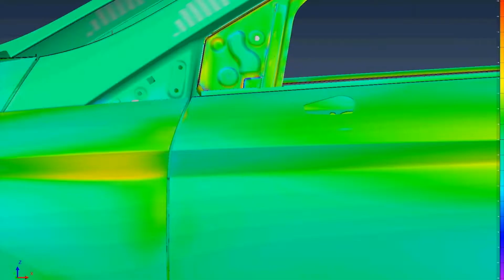El coche, un puzzle al milímetro. Video Motor Pro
Un coche está formado por unas 4.000 piezas procedentes de casi un centenar de proveedores de distintos países. Se trata de un complejo puzle que el departamento de Técnica de Medición de SEAT se encarga de encajar a la perfección. A continuación, conocemos las diferentes tecnologías de medición que emplean para lograrlo.